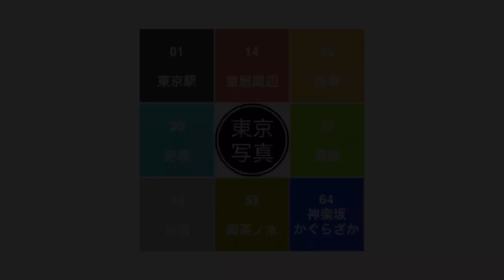0003【渋谷区立宮下公園】渋谷区渋谷、MIYASHITA PARKにて、山手線渋谷駅より。220430_185235。東京西部＝渋谷区新宿区方面（東京写真）